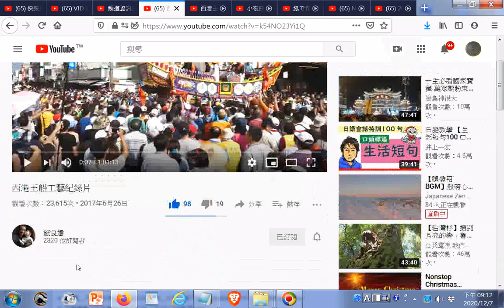西港王船工藝紀錄片20201207點閱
閩南語讀經影片合輯